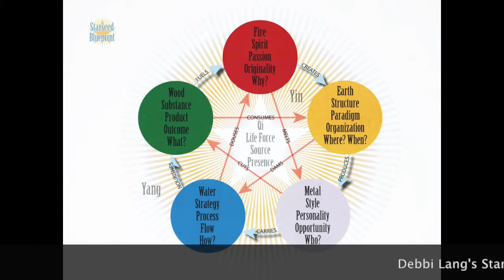Are You a RAT? 2020 Chinese New Year LGRCC Debbi Lang guest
Chinese New Year 2020 starts the new cycle with White Metal Rat and Debbi Lang joined me to share her insight into what it means for us. We also talked about her events helping people find their personal insights with both Chinese and Western Astrology.
Visit Debbi's website at TheCosmicDetective.ca or find her on Facebook

Catherine's new website coming soon! lgrcc.com
Social media connections: Clarity Whisperer & Lets Get Real Chattin with Catherine